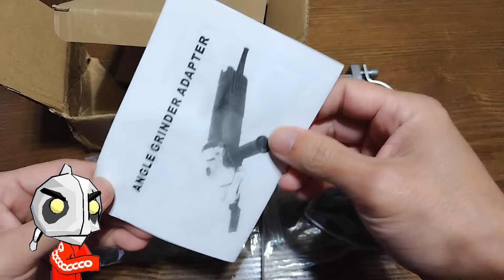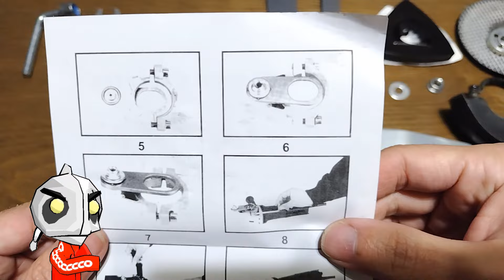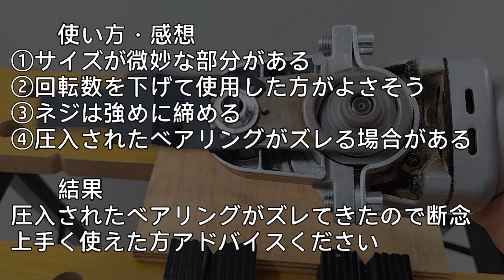マルチツール、アタッチメント買った結果。アイデアDIY ディスクグラインダー アタッチメント DIY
DIYでディスクグラインダー（サンダー）をお持ちの方も多いと思います。
安価なマルチツールアタッチメントが気になりましたので取り付けた感想を紹介します。
今回は、読上げアプリと簡単なアニメを取り入れてみました。

Amazonスピードコントローラ
Amazonディスクグラインダー
DCM万能作業台 560×620×755mm　T-18CN001